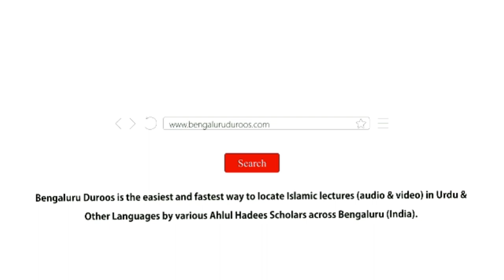Aadaab-e Zindagi (Ep 12) | Salaam Ke Aadaab by Shaykh Abdul Haseeb Madani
Topic (Day 12): Salaam Ke Aadaab

٠٠٠٠٠٠٠٠٠٠٠٠٠٠٠٠٠٠٠٠٠٠٠٠٠٠٠٠٠٠٠٠٠٠٠٠٠٠٠٠